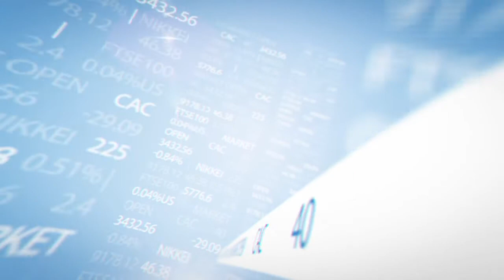Hope News (Mother's Day Edition)